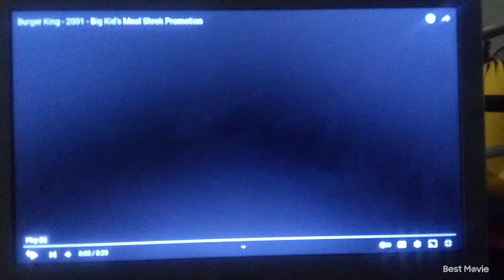2001 Burger King Big Kids Meal Toys DreamWorks SHREK Complete Set Of 9 Toys + Recalled Pinocchio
This Is A Complete Set Of 10 Shrek Toys They Were Given Out In 2001 Burger King Big Kids Meals During The 1st-Run Showing Of 'Shrek' Each Toys Has A Secret Compartment For Storing (Candy), Also Each Package Contains A Shrek Trading Card This Set Includes The Hard-To-Find Pinocchio Shrek Toy, Also In A Never-Opened Package. The 10 Toys Are Entitled: A) Duloc's Meet & Treat, B)
Shrek Castle Hastle,C) Princess Fiona, D) Dragon's Treasure, E) Magic Mirror, F) Lord Farquaad Throne, G) Gingerbread Man, H) Pinocchio, I) Donkey, J)
Shrek Pop-Up Picnic Really Cool Priority Mail Insured. THANKS!!